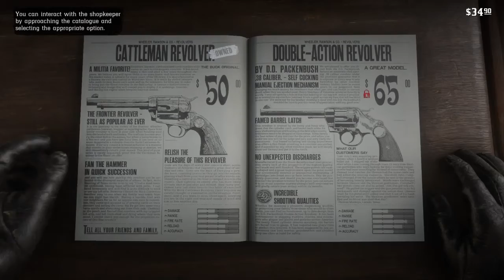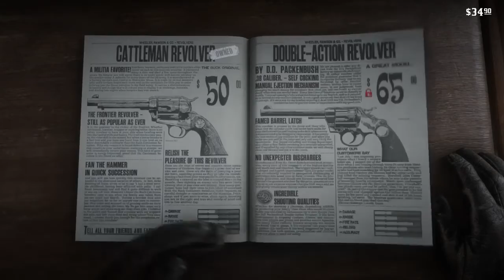Red Dead Redemption 2 Walkthrough Part 4 "Horseshoe Overlook" (With Commentary)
Red Dead Redemption 2 Gameplay Walkthrough Episode (Part) 4 includes travelling to the local town called Valentine. This walkthrough for Red Dead Redemption 2 will include the Full Game, all Bosses, Cut Scenes, Main Missions, Gameplay and an Ending.